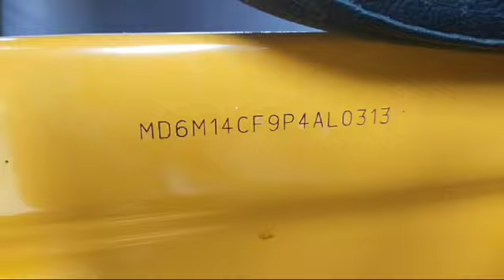2023 TVS King 3WPassengerAuto Madurai